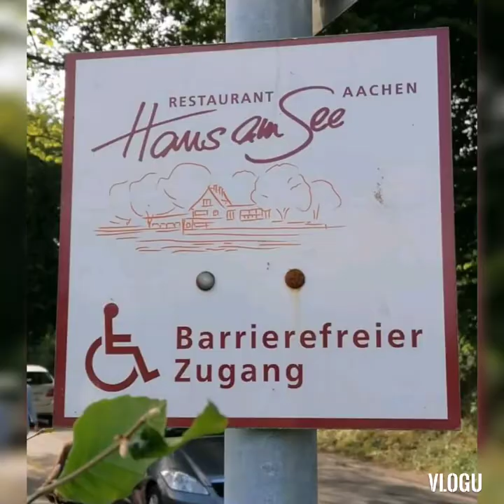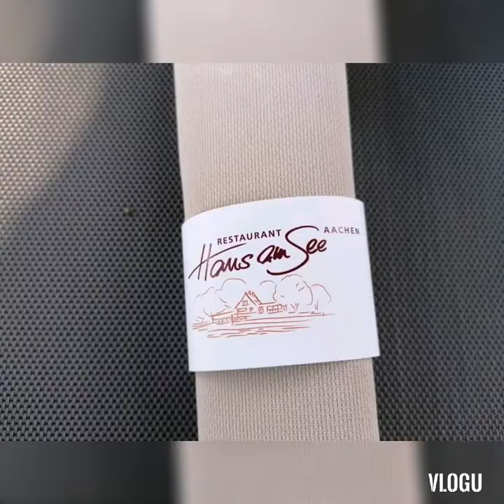Our 16th Church Wedding Anniversary simple celeb at Haus am See June2021